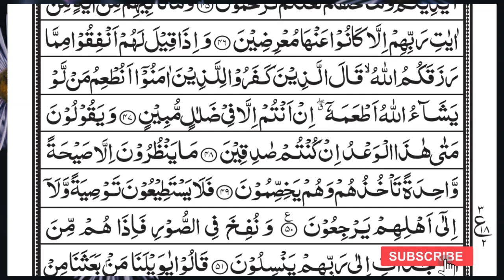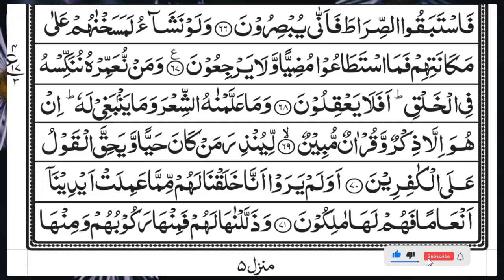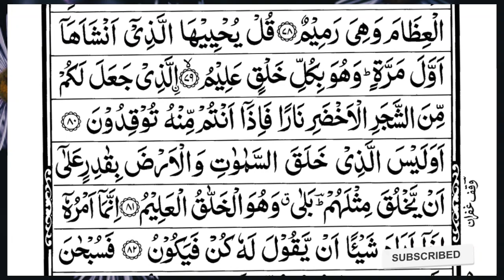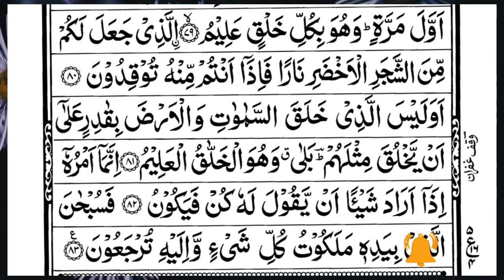Surah Yasin (Yaseen) | Full With Arabic Text | (Episode 3934 ) | Surah Yaseen Beautiful Recitation